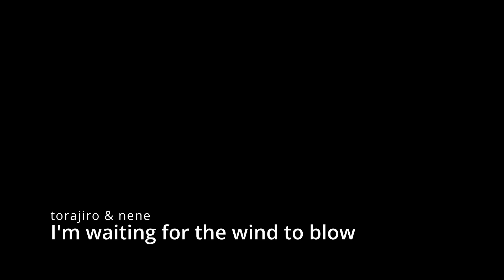I'm waiting for the wind to blow - Nene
It was Nene waiting for something to come on the balcony.